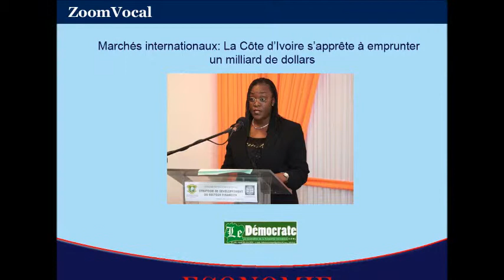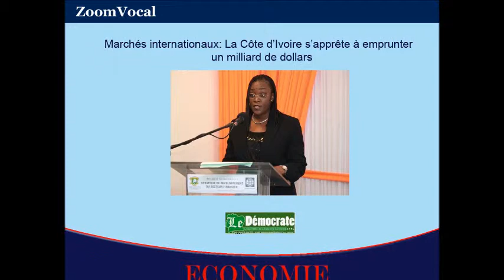Marchés internationaux: La Côte d'Ivoire s'apprête à emprunter un milliard de dollars